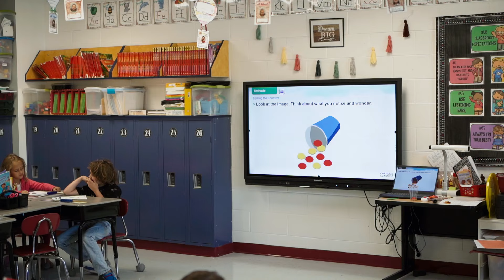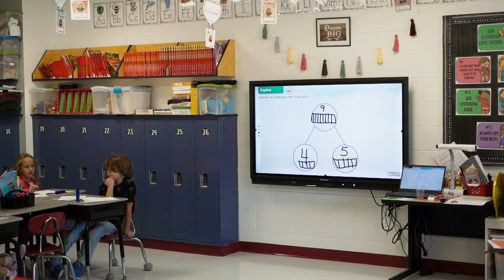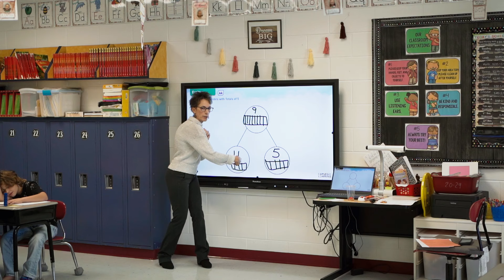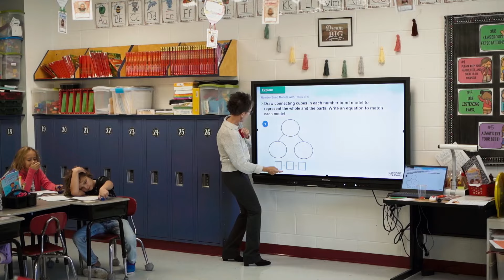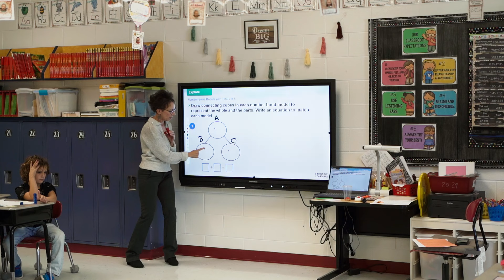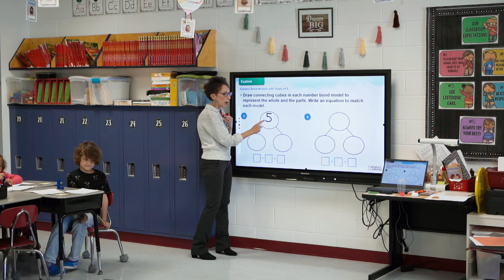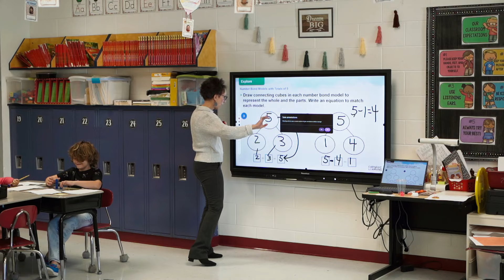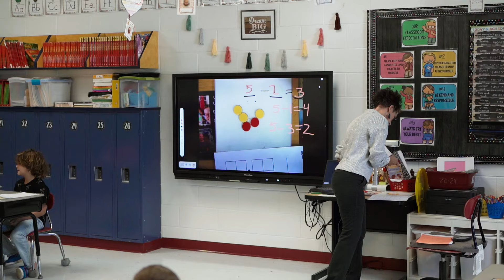Carnegie Learning - Classroom Lesson | Video Five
Modeling Addition and Subtraction